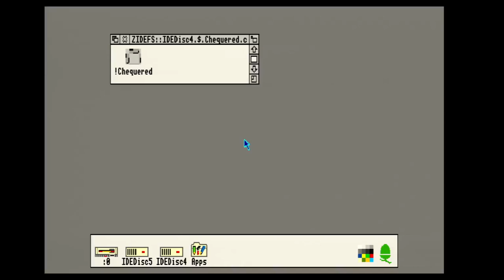Chequered Past - Acorn Archimedes Demo - by Bitshifters & Torment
A demo for the Acorn Archimedes released at NOVA 2023 demoparty.
A mere five years after Blueberry originally set the checkerboard challenge for Gerp 2018. Oh well, better late than never.

50Hz capture from real A3020 hardware with audio filter bypass mod.

Credits: kieran (code), Rhino (music), Spiny (graphics), Phoenix^Quantum (QTM).
Thanks to Progen and Blueberry.